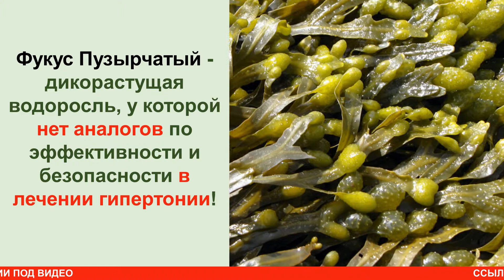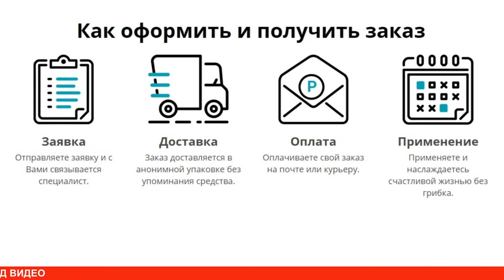Лучшее средство для сердца и сосудов КАРДИАЛЬ купить, цена, отзывы. Препарат КАРДИАЛЬ обзор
Новое лекарство Кардиаль от гипертонии действует комплексно по всем направлениям улучшения состояния сосудов, здоровья сердца, кровоснабжения мозга. Устраняя аномалии в этих сферах, препарат обеспечивает защиту от повышения давления, инфаркта, инсульта. Формула препарата Кардиаль — это природные соединения, полученные их водоросли Фукус пузырчатый. В ней есть все необходимые вещества для устранения причин развития гипертонии. Курсовая программа лечения гипертонии Кардиалем стабилизирует давление, снижает частоту гипертонических кризов, затем прекращает их наступление полностью. Это значит, что качество жизни гипертоников значительно улучшается. Средство Кардиаль купить можно на официальном сайте, перейдя по ссылке в описании. С учетом полного курса на Кадиаль цена доступная каждому. Все кто уже попробовал препарат на Кардиаль отзывы оставляют только положительные.

Кардиаль — это природное средство, восстанавливающее функции сосудов, укрепляющее здоровье в целом. Оно снимает давление, восстанавливает сердцебиение, улучшает коронарное кровообращение. Нивелирует влияние физических нагрузок, стрессового фактора на скачки АД. Средство показано гипертоникам и людям, у которых есть предрасположенность к повышению давления. Преимущества Кардиаля сделали препарат востребованным, его заказывают ежедневно на официальном сайте сотни покупателей. Кардиаль от гипертонии можно принимать без назначения врача как диетическое и профилактическое питание от давления и очищения сосудов от холестериновых бляшек.

Лекарство Кардиаль — результат наукоёмкой технологии, называемой вакуумная кавитация. Она позволяет сохранить полезные свойства сырья в готовом продукте. Поэтому главный компонент состава Кардиаля фукоидан считается экопродуктом и сохраняет свои целебные характеристики на протяжении двух лет неизменным. Это даёт возможность покупать средство с запасом. Сертифицированный препарат Кардиаль от гипертонии купить в аптеке России пока невозможно. Эта запатентованная формула — собственность разработчиков, они организовали продажу средства по системе онлайн-заказов напрямую от производителя покупателю. В результате пользователи получают оригинальный Кардиаль, а не развод на деньги от мошенников. Подлинное лекарство реально помогает гипертоникам победить болезнь, подделки опасны для здоровья.

Не является лекарством. Все результаты зависят от особенностей строения организма и могут отличаться. Имеются противопоказания. Необходима консультация специалиста.